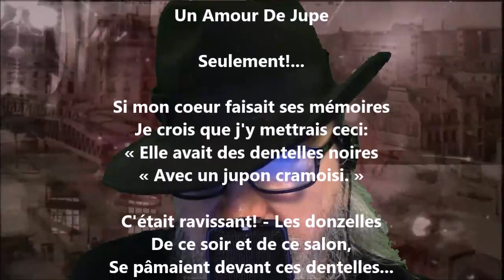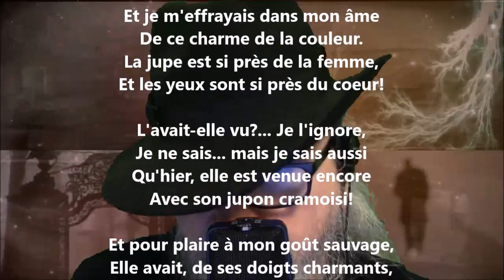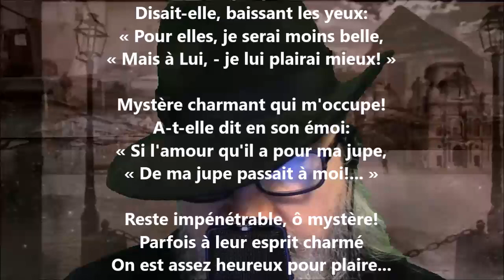Un amour de jupe - Jules Barbey d’Aurevilly lu par Yvon Jean